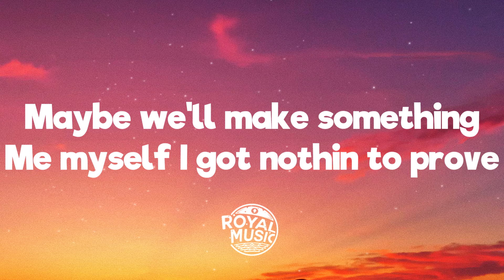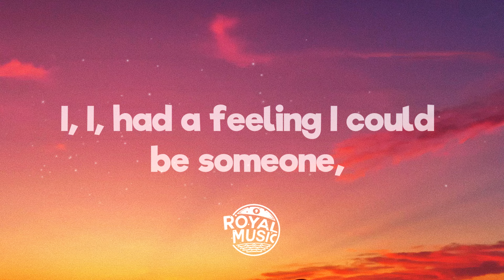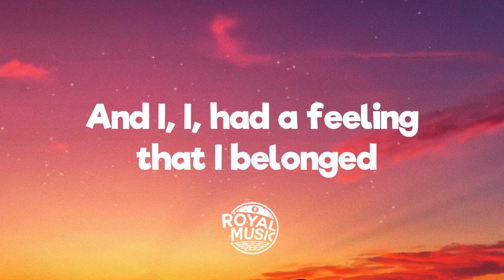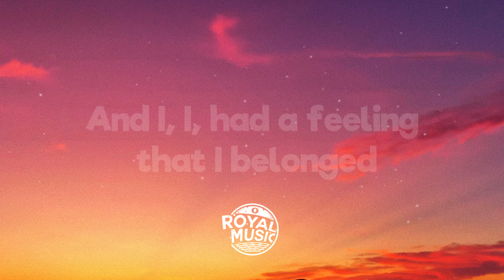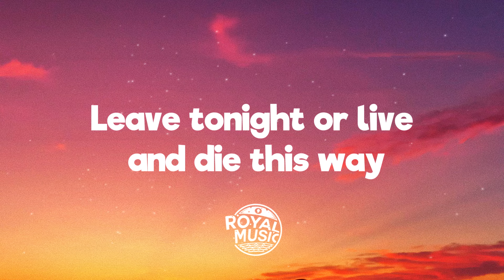Luke Combs - Fast Car (Lyrics)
💬 Lyrics:  Luke Combs - Fast Car

[Instrumental Break]
[Outro]